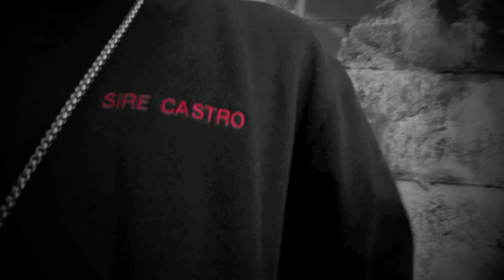KOLLECTION FILMS PRESENTS SIRE CASTRO-TALK ABOUT ME (SACRAFICE STORY CONTINUED )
SIRE CASTRO-TALK ABOUT ME (SACRAFICE STORY CONTINUED )

Director: J.MATTHEWS/KOLLECTION FILMS

Co-Director: SIRE CASTRO,BANGZ,CASHMOB

Editor: Swannie Gunz

FILM BY: KOLLECTION FILMS